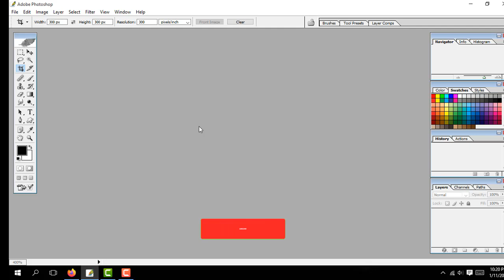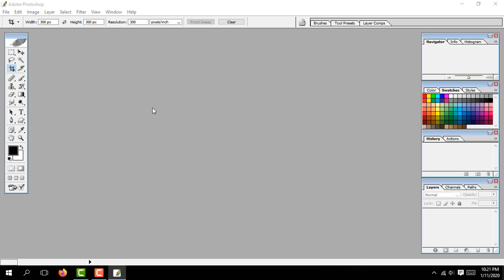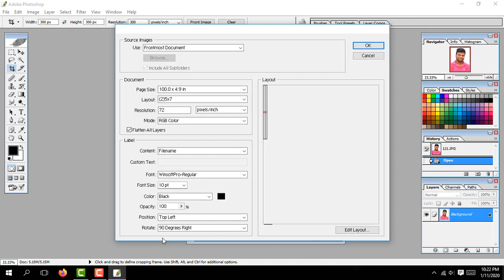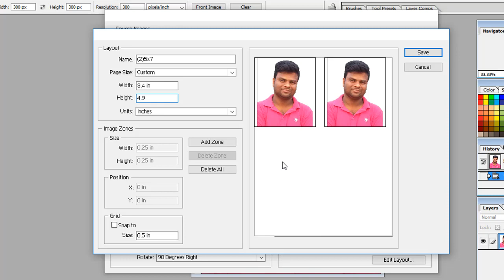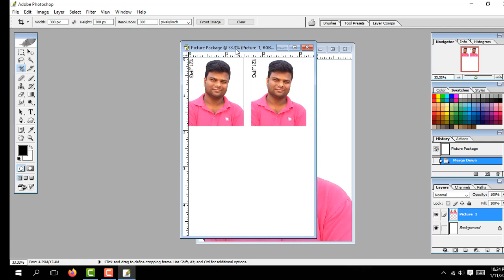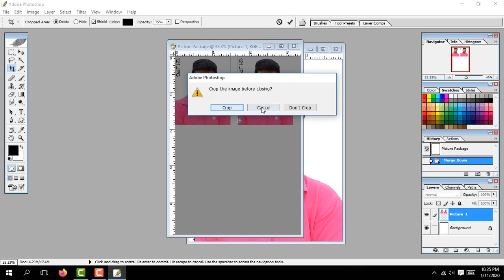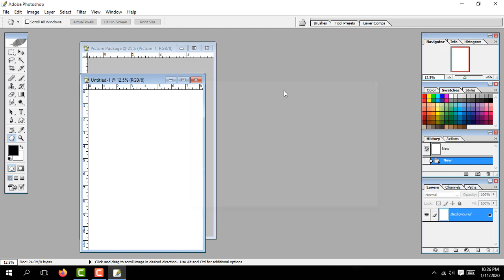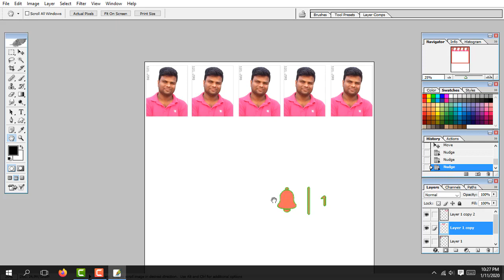ছবিতে অটো সিরিয়াল নাম্বার দিন ফটোশপ দিয়ে। Auto Serial Number Day with Photoshop. Jakir247,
অটো_সিরিয়াল_নাম্বার_দিন_ফটোশপ_দিয়ে। Auto Serial Number Day with Adobe_Photoshop_CS_8.0